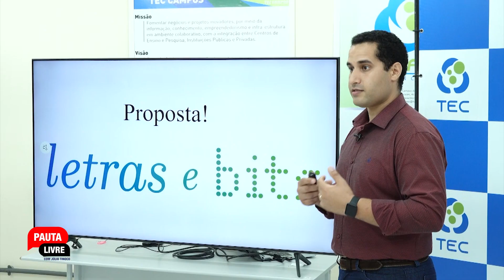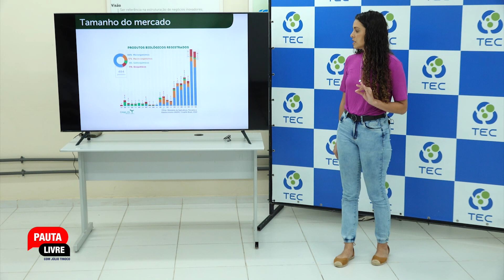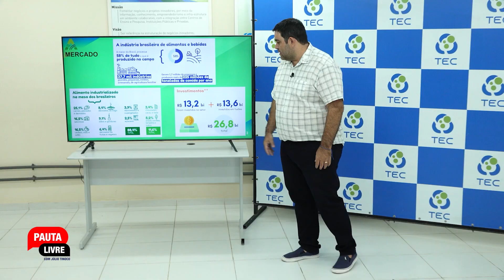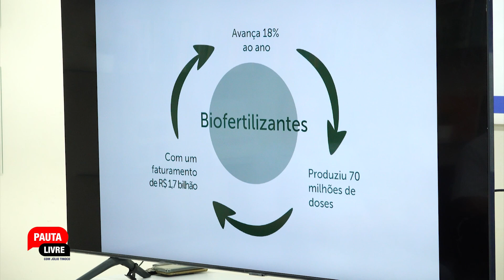Negócio Fechado promete desmistificar o universo das startups | Pauta Livre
O entrevistado do programa Pauta Livre desta quarta-feira (1) é o professor e pesquisador Rodrigo Lyra. Durante a entrevista, ele falou sobre o novo programa da J3 News, o Negócio Fechado. O projeto é uma iniciativa da TEC Incubadora em parceria com a J3 News, que irá transmitir em seus canais oficiais, e promete desmistificar o universo das startups e apresentar os casos de sucesso da região. A atração irá ao ar a partir do dia 13 de março. Lyra contou ainda como foram às gravações e como será a dinâmica do programa, que já planos para ter uma nova temporada. Isso e muito mais!